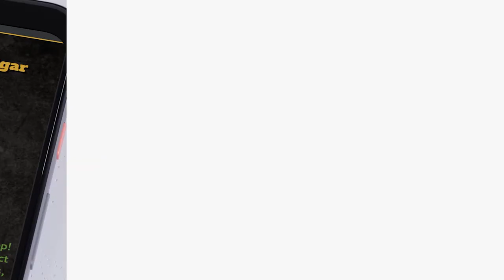The Blend Interviews Jose Izquierdo; Attorney, Boxing Advisor & Cigar Aficionado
Join our host Jim Rodriguez as he chats with Jose Izquierdo about cigars, boxing, and life in Puerto Rico!